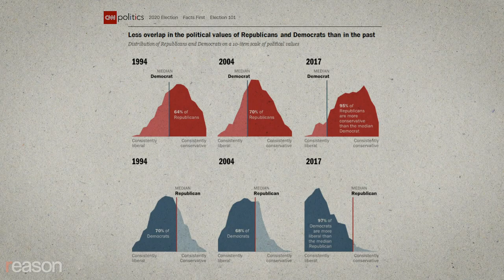Why Electing Biden (or Trump) Won't Settle Anything for Long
In an age of parties run by extremists, the next majority is just an election away, explains political scientist Morris P. Fiorina.

You're kidding yourself if you think our long, national, electoral nightmare will be over on Nov. 3—and not just because it might take days or even weeks before we know who won.

If Donald Trump wins, anti-immigration, anti-abortion, and protectionist Republicans will continue pushing their largely unpopular agenda in Washington. If Joe Biden wins, then anti-capitalist, anti-school choice, and pro-regulation progressives will rush to pass legislation similarly out of sync with America's more centrist electorate.

But whoever wins, there's a good chance that power will flow to the other side in 2022 or 2024. That's because we're living in an era of "unstable majorities," according to Stanford political scientist Morris P. Fiorina. Since the Reagan era, Republicans and Democrats have sorted almost completely into ideologically conservative and liberal groups, raising the stakes of each election even as fewer people identify with either major party. For the past 20 years, control of Congress and the White House has jumped back and forth between increasingly extreme wings of both parties.

The incoming majority rushes to implement its highly ideological agenda, overreaches, and gets bounced in the next election or two, says Fiorina. That's what happened to the Democrats and Barack Obama in 2008. They won the White House and both houses of Congress in a landslide, only to surrender control of the House and Senate in 2010. Trump won in 2016 but the GOP promptly lost the House two years later.

Fiorina doubts that whoever wins the presidency and control of Congress will be able to enact an agenda that satisfies a large enough majority of Americans to keep power for more than a few years. "I don't think we're on the verge of civil war," he tells Nick Gillespie. "The fever swamps of our newsrooms and social media are just not reflective of the mood out there in general but there are big problems and no one seems to have a good idea of how to get a handle on them."

Written and Narrated by Nick Gillespie. Edited by John Osterhoudt. Feature Image by Lex Villena.

Music: "Believe" by Maya Pacziga; "Free Radicals" by Stanley Gurvich; "Discovery" by Kevin Graham

Photos: Ivy Ceballo/ZUMA Press/Newscom; Everett Collection/Newscom; Adam Schultz/ZUMA Press/Newscom; Dominick Sokotoff/Sipa USA/Newscom; Ron Sachs/Pool via CNP/SplashNews/Newscom; Joel Gillman/Flickr/Creative Commons; Gage Skidmore from Peoria, AZ, United States of America, CC BY-SA 2.0; NATO North Atlantic Treaty Organization/Flickr/Creative Commons; Gina M Randazzo/ZUMA Press/Newscom; Luis Santana/ZUMA Press/Newscom; Michael Nigro/ZUMA Press/Newscom; Mindy Schauer/ZUMA Press/Newscom; Mindy Schauer/ZUMA Press/Newscom; Jay Janner/TNS/Newscom; JASON REED/REUTERS/Newscom; John Rudoff/Sipa USA/Newscom; Erica Price/Sipa USA/Newscom; Michael Nigro/Pacific Press/Newscom; Anthony Behar/Sipa USA/Newscom; Anthony Behar/Sipa USA/Newscom; Niyi Fote/ZUMA Press/Newscom; Richard B. Levine/Newscom; Dominick Sokotoff/Sipa USA/Newscom